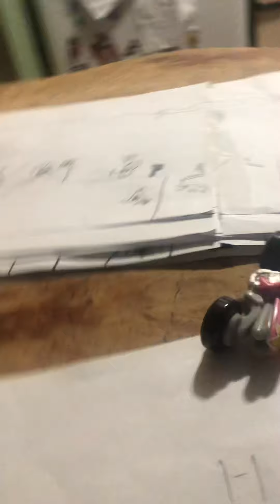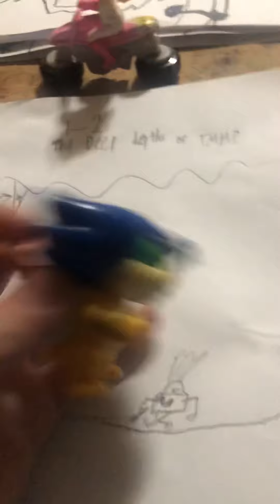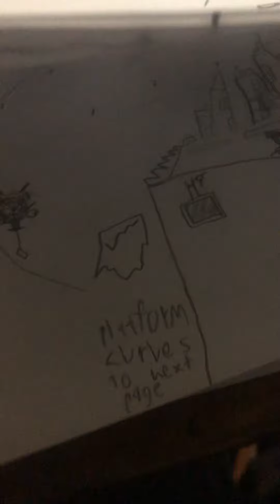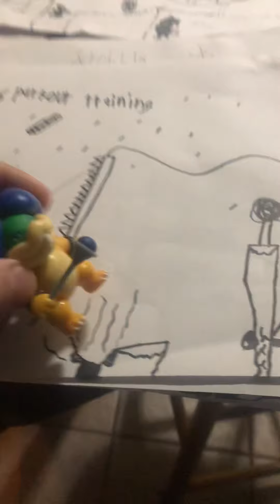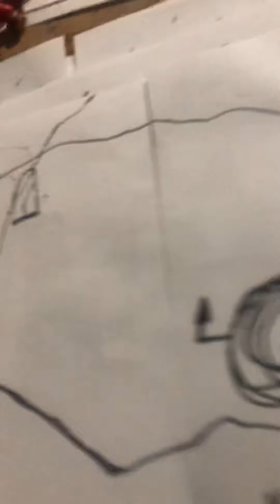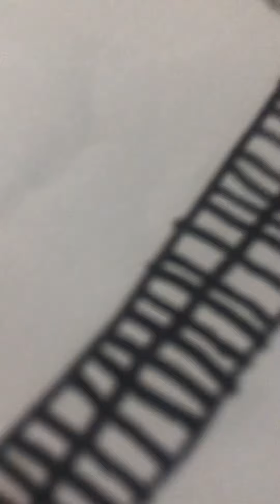GIMMIE YOUR LIVER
Hey mother$$$$er Come here and give me your liver!